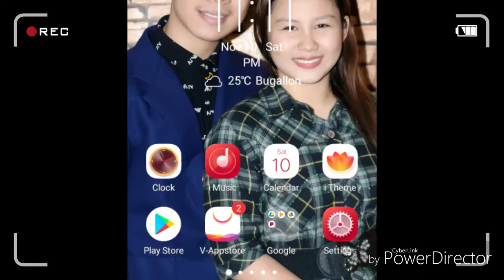SA AKING PUSO COVER BY THEA NATIVIDAD (video presentation) 💗 |Gab Ian